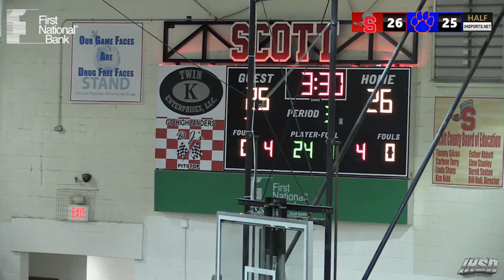Highlander Basketball - Scott High vs. Campbell Co. (12/14/2021)